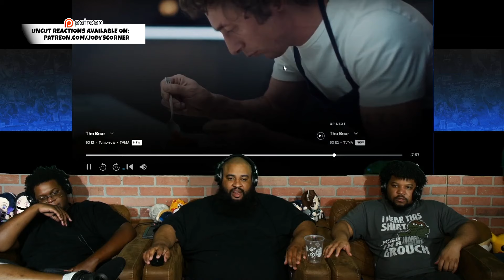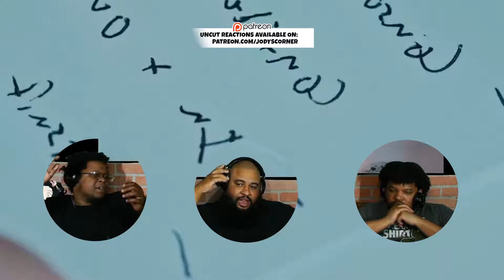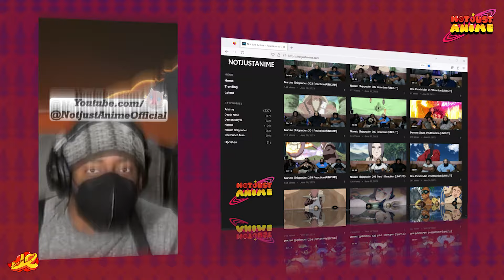The Bear 3x1 Reaction - Let's Get Cookin'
Podcast: Jody's Corner Live! - Spotify, Itunes, Google Music

Jody's Corner
3651 South La Brea Ave 958